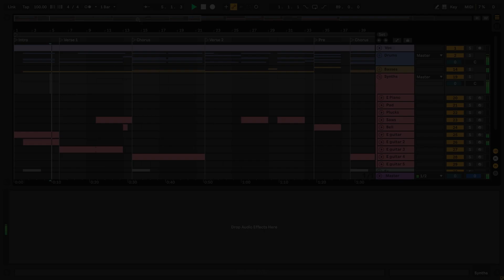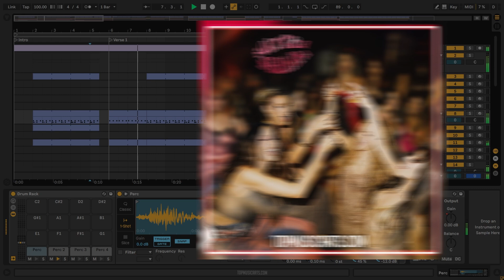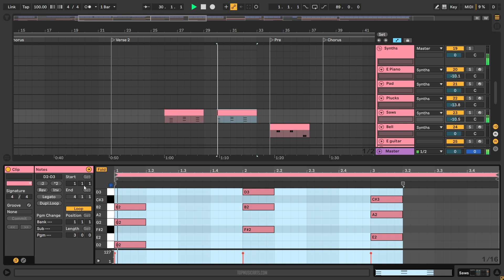Shakira - Soltera (Ableton Remake)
💻  This is a deconstructed Ableton Remake of "Soltera" by Shakira. The track offers a wealth of knowledge about contemporary Music Production Elements such as Transitions, Drums, Beatmaking, Sub Basses, Mid Basses, Synths, Fx, Song Structure, and Vocals. The package includes  samples suitable for beginners and a fully arranged Beat, which has been fully Mixed and Mastered and is ready for you to download and start exploring.

⚙ Template Specifications ⚙
📌Software, DAW: Ableton Live 10.1.25 Suite or higher (Guitar & Bass Pack Needed).
📌Time Length: 3:33
📌Genre: Latin